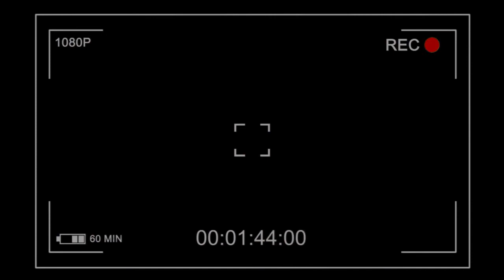Stowarzyszenie PWM - ostatnia wiadomość (2 dzień adwentu 2021)